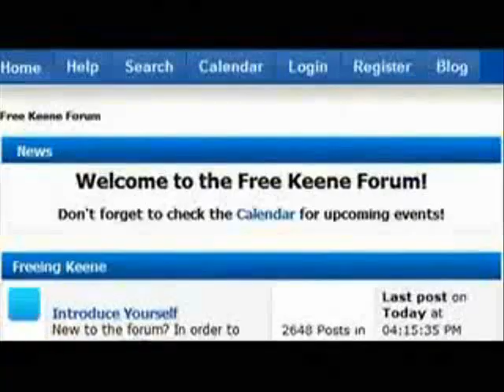Trayvon Martin / George Zimmerman counterintuitive thoughts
public domain footage nh, police states. freedom ridleyreport free state project free to use, dave ridley report resistance movements.
Edward Snowden julian assange bradley manning adam kokesh michael hastings new hampshire raw news videos ron paul 2013 libertarians gonzo journalism hunter s. thompson gary johnson politics political.